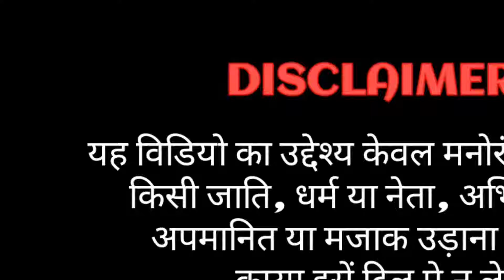kamariya lachke re|modi&banerjee dance|Neerajmeena